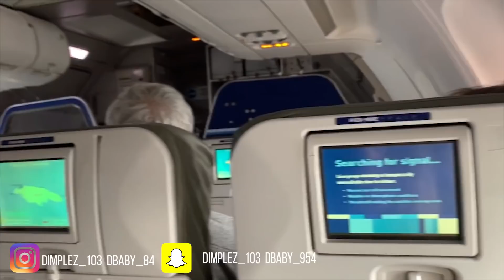WE TOOK THE KIDS ON VACATION FOR SPRING BREAK - FAMILY VLOG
John 3:16